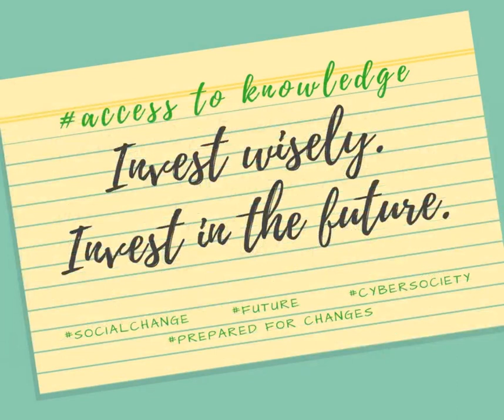EN/PL Business security & antibullying Part 1. Bezpieczeńswo biznesu.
The change management & antibullying in risk management.
Health Protection & Risk Management. Safe now & in the future.

Pracownicy mają prawo do prywatności. Zawsze możesz zadać pytanie na temat poczucia bezpieczeństwa: kiedy pracownik czuje się bezpiecznie, a kiedy nie. Kapitał organizacji jest zbudowany z wiedzy pracowników. Dla lepszej jakości pracy do kultury bezpieczeństwa dodaj, włącz prawa pracowników  w miejscu pracy. Jak one  są ustalane?
By dokonywać zmian dobrze jest kwestionować stan obecny. Inwestuj mądrze. Inwestuj w przyszłość.

Educational Blog EN/PL The good start. Global information exchange network, or how to organize chaos. EN/PL Wymiana informacji.
EN/PL Quality Management. The organization can develop models of learning based on work safety principles.
Zarządzanie przez jakość. Organizacja może wypracować modele  uczenia się na podstawie zasad bhp.

Notepad online about me: Agnieszka Liberek educator, hr, art historian, computer scientist, economist. The supporter of the change management. Poland, the city of Płock.
Page FB Agnieszka Liberek The change management & antibullying in risk management